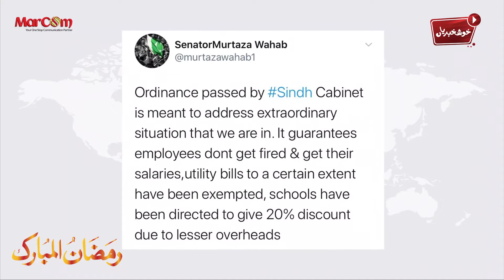Khushkhabrian - 28th April 2020 - News - Headlines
Here goes aj khuskhabrian - the daily good news segment.